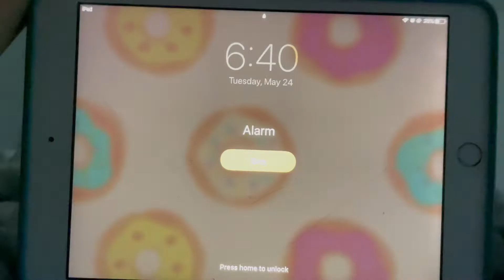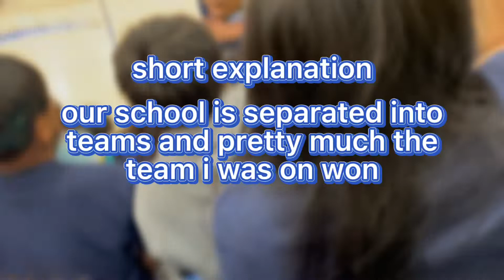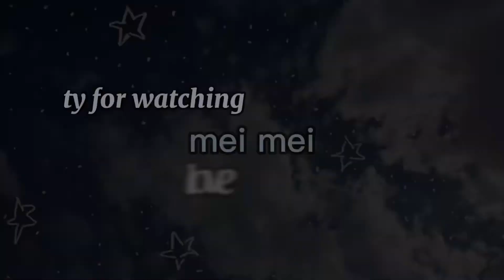LAST DAY OF 8TH GRADE!! ~vlog~ | mei mei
hey guys! in this video, i vlogged my last day of 8th grade! it was so much fun. we chilled in our orchestra class, we did team competitions, and just had a lot of fun. if you guys have any suggestions feel free to comment them down below! have an amazing week, love y’all!

•How Do You Create These Videos•
~Who Edits Your Videos: Me :)
~What I Use To Record: Screen Record, Camera, My Phone
~What I Use To Make My Thumbnails: Picsart, ibis Paint X

love y’all!
-christine